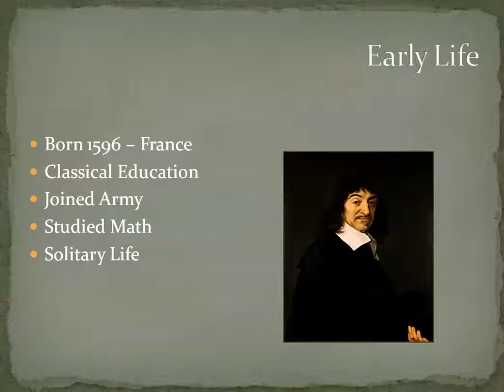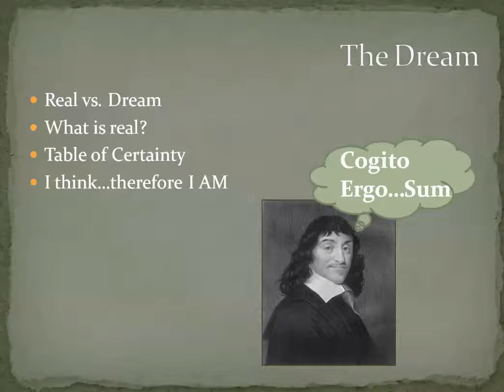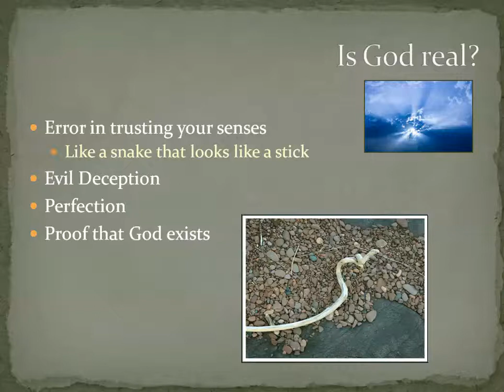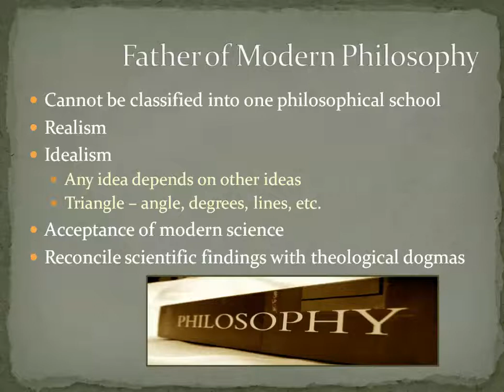Quick Overview of René Descartes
Overview of the philosophical and mathematical contributions of René Descartes.